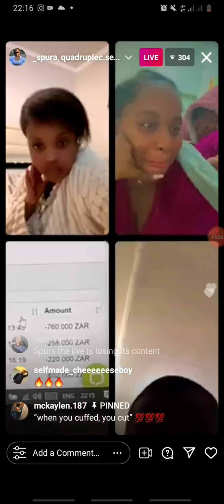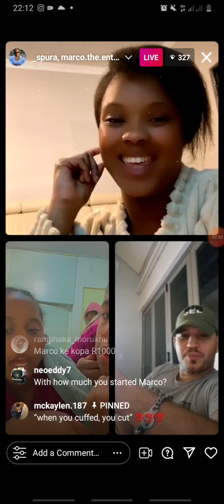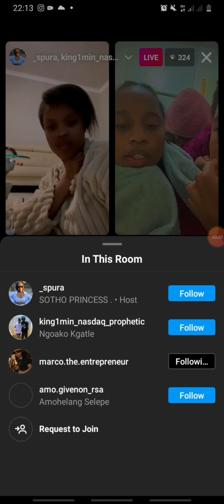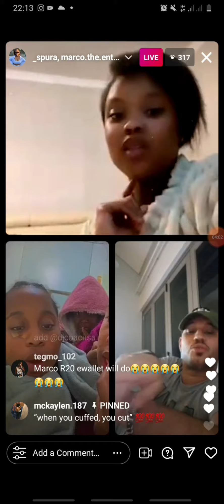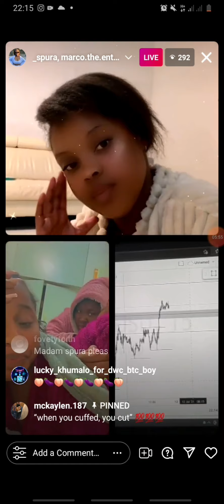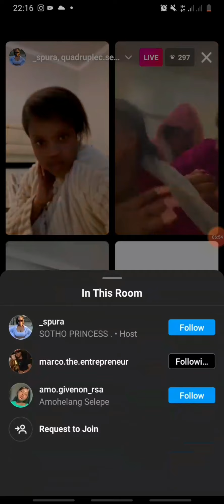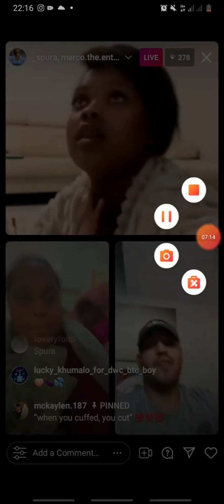"I MAKE R2 MILLION IN 4 DAYS"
Recommended Broker